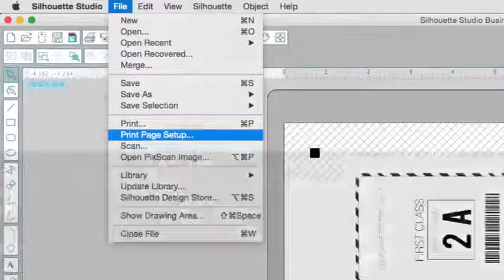CAMEO 3 Print and Cut Bundle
★ Silhouette CAMEO 3 Wireless Cutting Machine - Ultimate Starter Bundle
• Cuts a variety of material including vinyl, paper, cardstock, fabric, and other materials up to 12 inches wide and 10 feet long.
• Use the powerful Silhouette Studio design software to create your projects. Features Bluetooth® technology for wireless cutting or plugs into your home computer.
• Features a dual-carriage for multi-tool use and a higher 2 mm clearance to cut thicker materials. Is compatible with Print & Cut and PixScan technology.
• Is the only Silhouette compatible with the self-adjusting AutoBlade.
• Includes Silhouette CAMEO cutting machine, Silhouette Studio software, power cable and USB cable, 12-Inch Cutting Mat, AutoBlade cutting blade
GET ALL THE PRODUCTS FEATURED IN THIS VIDEO
★ Silhouette Cameo 3 Deluxe Starter Bundle with Oracal 651 Sheets, Transfer Paper, Pixscan Mat, Guide, Class, and More!
★Silhouette Blue CAMEO 3 Craft Bundle
★Silhouette Cameo 3 Vinyl and Sticker Bundle